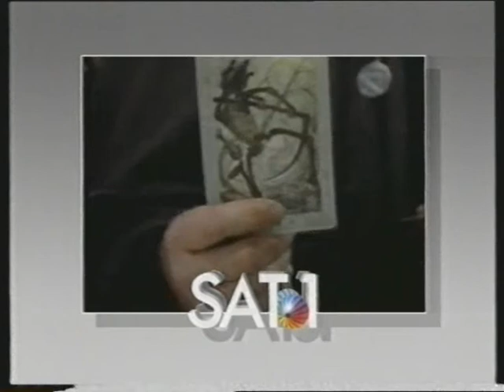ERBEN DES FLUCHS - IN WENIGEN MINUTEN ... ( SAT.1 )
PROGRAMMHINWEIS

SERIE

MIT U.A.
JOHN D. LEMAY , CHRIS WIGHINS , ROBEY , ...

FREITAG DER 13. / FRIDAY 13.

SAT.1 SENDUNGEN UND SAT.1 PERSONAL :

RAIMUND BRICHTA , ...
ANSAGER :
HARALD SCHMIDT , ...

U.V.A.

HAUPTSEITE
BEGRÜSSUNG
NACHRICHTEN
- AKTUELL
- SAT.1 WETTER
- SAT.1 ARTIKEL
- SAT.1 PERSONAL
ZUR INFORMATION
IMPRESSUM
- KARTE
- SAT.1 SENDEBEGINN
- SAT.1 BLICK
- SAT.1 BINGO
- SAT.1 GLÜCKSRAD
- SAT.1 TELEWETTE
- MANN-O-MANN ( SAT.1 )
- SAT.1 SENDESCHLUSS
- SAT.1 TEXT
- ZUSATZ
- AKTUELLE UMFRAGE